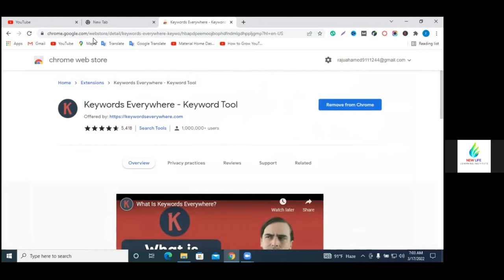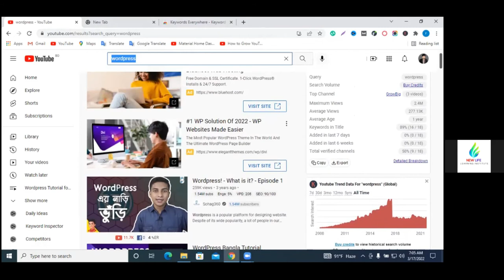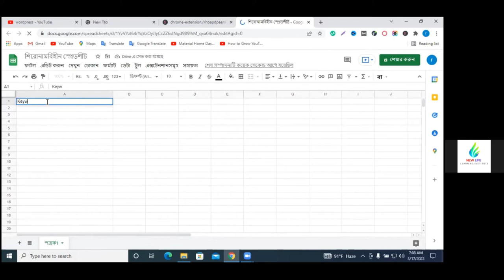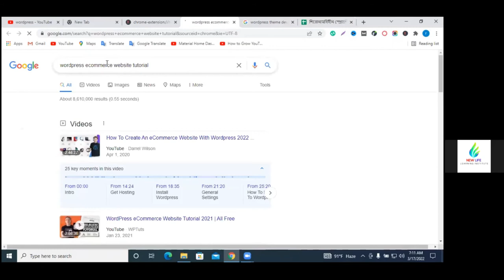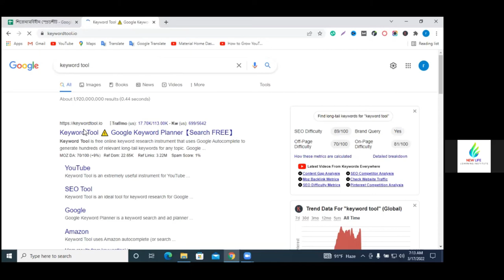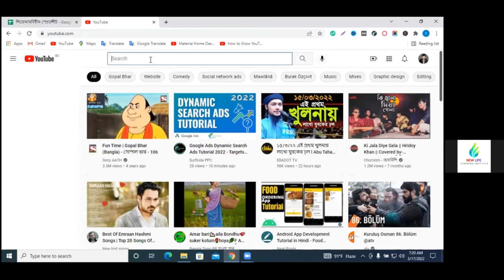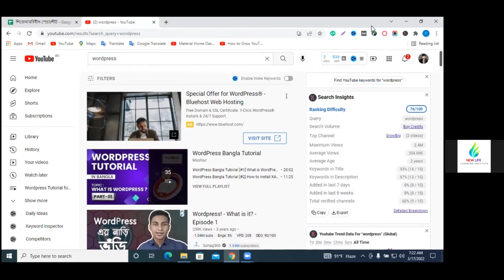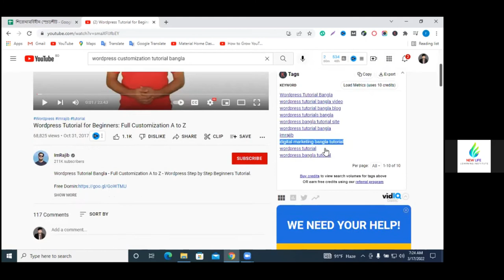YouTube Keyword Research Tutorial | YouTube Keyword Research 2021 Bangla | Get More YouTube Views